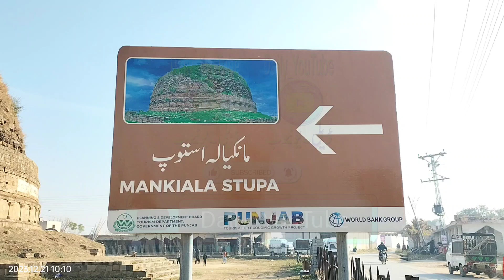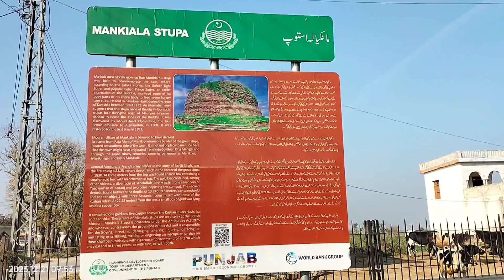Mankiala Stupa Historical Place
Mankiala stupa is locally known as Tope Mankiala. This stupa was built to commemorate the spot, where, according to the Jataka stories, the Golden Light Sutra, and popular belief, Prince Sattva, an earlier incarnation of the Buddha, sacrificed some of his body parts or his entire body to feed seven hungry tiger cubs. It is said to have been built during the reign of Kanishka between 128-151 CE. An alternate theory suggests that this stupa is one of the eighty-four such stupas built during the reign of the Mauryan emperor Ashoka to house the ashes of the Buddha. It was discovered by Mountstuart Elphinstone, the first British emissary to Afghanistan, in 1808. It was restored for the first time in 1891.

Modren village of Mankiala is believed to have derived its name from Raja Man of Manik-presumably builder of the great stupa, located on the southern side of the town. It is not out of place to mention here that the town might have originated from Indo-Scythian King Manigal and through the lapse of many centuries, came to be known as Manikpur, Manik-nagar and lastly Mankiala.

General Ventura, a French army officer in the army of Ranjit Singh, was the first to dig a 22.25-meter-deep trench in the center of the great stupa in 1830. At three meters from the top was found an iron box containing a smaller gold box with an ornamental top. The gold box contained, among other objects, a silver coin of Abdullah-ibn-Hazin, one silver coin of Yasovarman of Kanauj, and two coins depicting the sun god. The second deposit, found between the depths of 13.7 to 19.5 meters, contained gold and copper objects with three Sassanian coins mixed with those of the Kushan rulers. At 22.25 meters from the top, a small box of gold was lying inside a copper box.

It contained one gold and five copper coins of the Kushan Rulers Huvishka and Kanishka. These relics of Mankiala Stupa are on display at the British Museum. Mankiala Stupa is protected under the Antiquities Act 1975 and whoever contravenes the provisions of this Act and is responsible for destroying, breaking, damaging, altering, injuring, defacing or mutilating or scribbling, writing, or engraving an inscription or sign on them shall be punishable with rigorous imprisonment for a term which may extend to three years, or with fine, or with both.